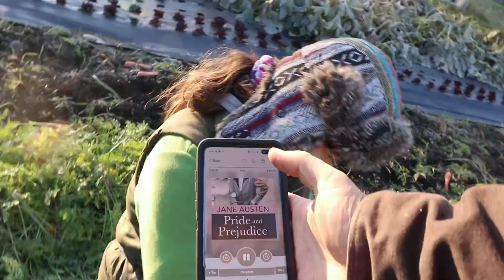Are We Cursed? Halloween Farmers Market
If you can't get a few laughs from this Halloween spooktacular farmers market, then we can't be friends.  It's been 3 weeks since the last market, and we are nervous how these late season vegetable sales will go.  With only dried flowers, because the frost has killed the flower farm, and a lot less veggies then normal, this could turn into our worst market of the season.  Or, it might end up being one of the best.  You will have to watch to find out, muh ha ha...

Ian and Serina of YOU CANT EAT THE GRASS feel that every small change can make a big difference to the world we live in.  Every garden planted leads to a better future.  We hope to inspire and motivate others to make positive changes in their lives by sharing our journey towards greater sustainability as we build our family farm.  It's hard work to build a life worth living, and completely worth it!

SUPPORT US

Amazon Wishlist

Our Camera

Our Mic